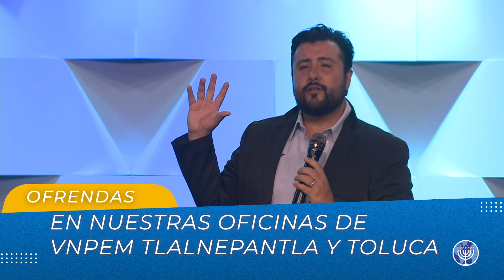Salmo 7 ¿Por qué les va bien a los malos? | Pr. Yoshimar Mora | VNPEM Toluca